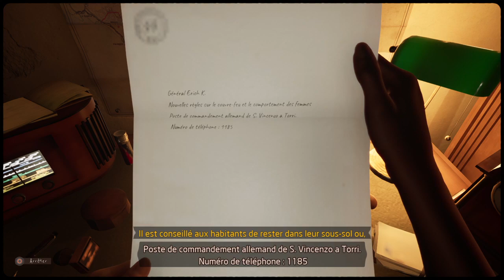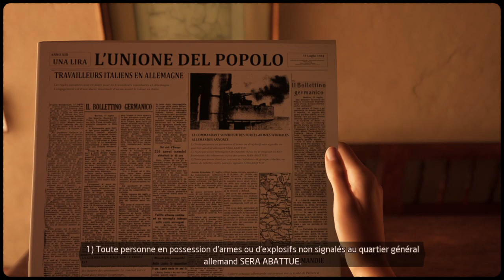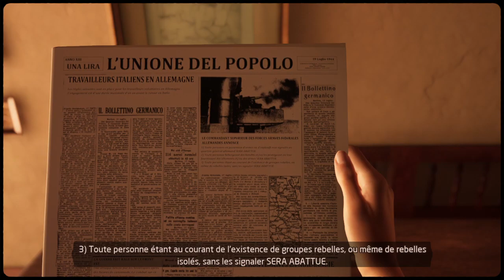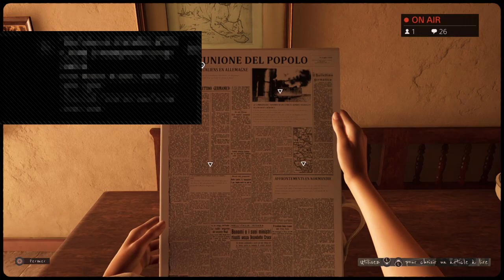Soirée de l'horreur Martha is dead Épisode 3 Fr : Pendaison, pisse et fausse couche...